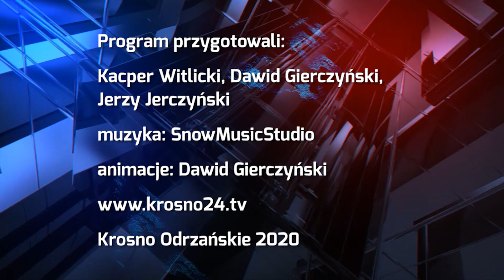Plichta najpopularniejszy - 6.03.2020 r. - krosno24.tv